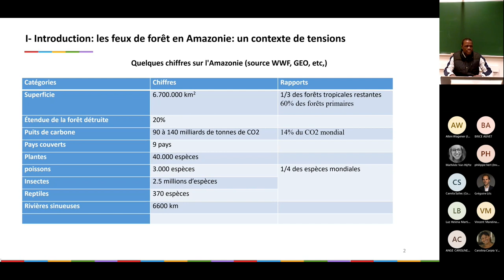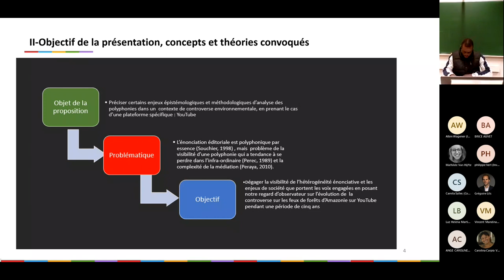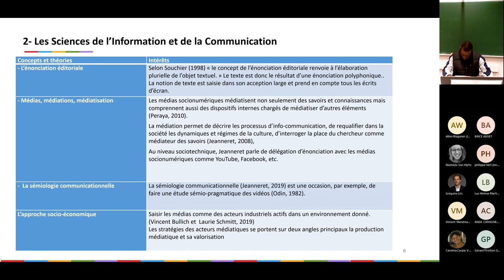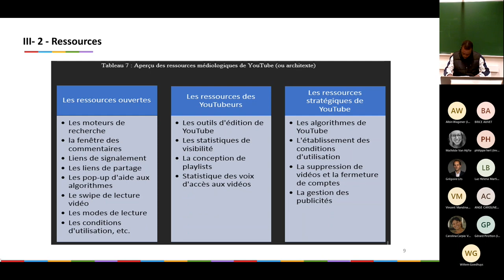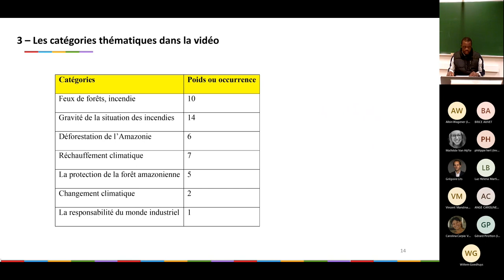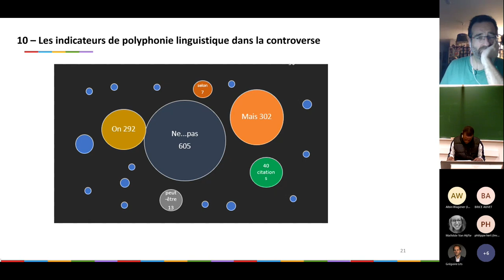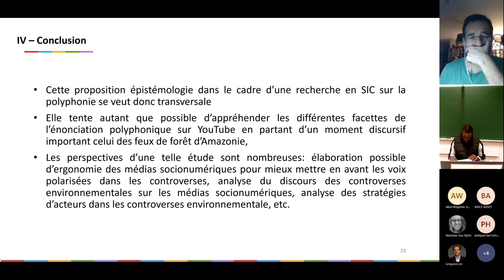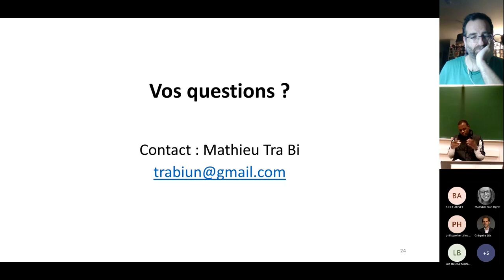22 16 12 16h45 70 Tra Bi Mathieu, Domenget Jean Claude, Controverse sociotechnique et polyphonie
Intervention de Mathieu Tra Bi et Jean-Claude Domenget